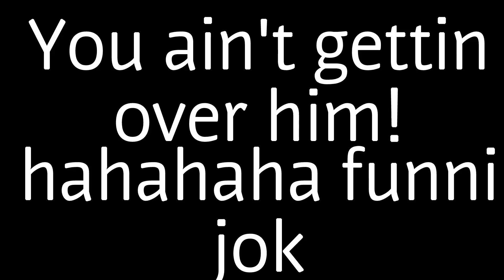Hugh ain't gettin under tale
Funny joke, right? This is clever song writing that deserves over 52 million views?

Ohahah ha haaaa!
No its not!